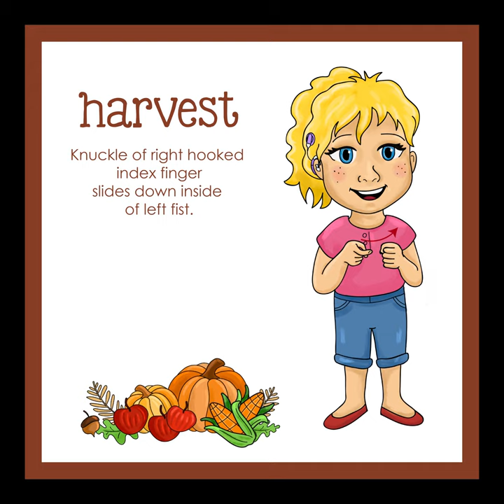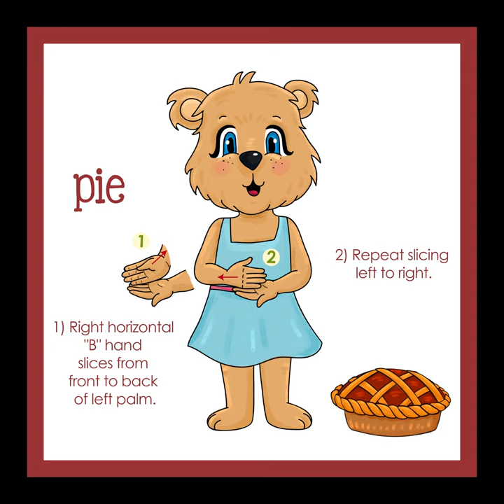Emma and Egor Learn to Sign Thanksgiving Vocabulary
How to Sign the Thanksgiving Vocabulary - Learn Signing Exact English and ASL - Sign Language for Kids Books - Emma and Egor Books - Signing Exact English you can visit us

OTHER RELATED TOPICS:
ASL Curriculum
SEE Curriculum
ASL Books
SEE Books

How to Sign the Thanksgiving Vocabulary - Learn Sign Language for Kids Books - Emma and Egor Books - Signing Exact English